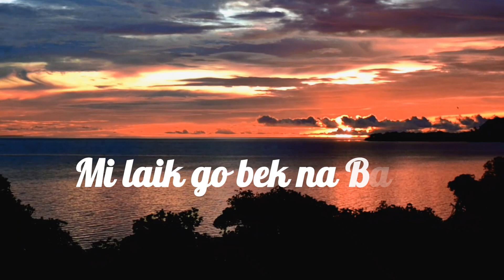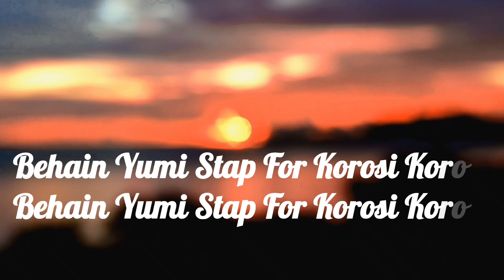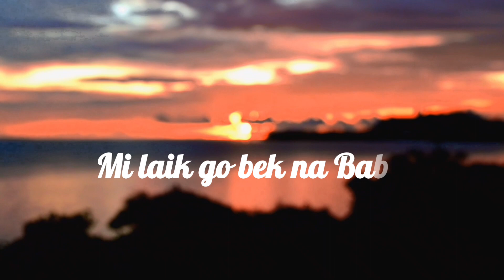Jealousy - Sean Rii X Jenieo (Unofficial Lyric Video)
He has always been the best and he'll be the best🇸🇧🇵🇬🔥
Tried my best to make this Lyric Video in my own way, the way I understood it 😅